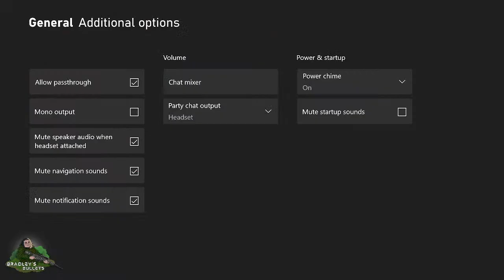Bullet Train Billy Pt3 | Fallout 3 | Bradley's Bullets | Livestream Full Playthrough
You are born into Vault 101, you must die in Vault 101... or so it's been said.
This is where we interact with our community offstream. You can also find our schedule there.
Chapters:
0:00 Starting Soon
0:00 Gameplay
0:00:00 Thanks for Watching
Purchase this game:
Our Streaming Equipment:
Xbox Series S
Nintendo Switch
Elgato HD60 S Capture Card
HyperX Solocast Microphone
Arctis 5 Steelseries Gaming Headset
Microphone Mount
Nintendo Pro Controller
Xbox Series S/X controller